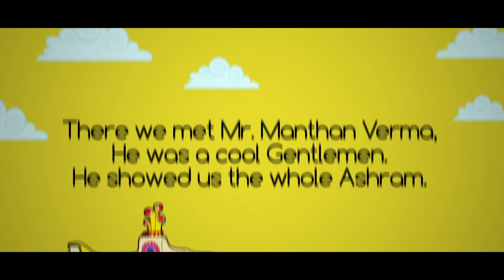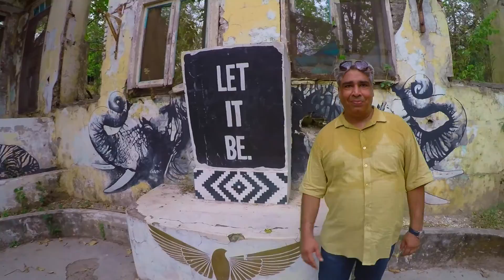Beatles Ashram, Rishikesh- Inside Tour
My friends and me were so excited about our visit to Beatles Ashram. Fortunately we ended-up meeting Mr. Manthan Verma. He was a cool Gentlemen, He showed us the whole Ashram and also took us to Ganga Aarti.